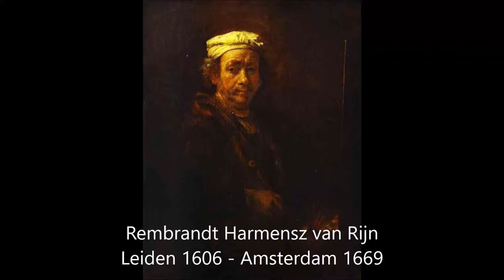The Complete Works of Rembrandt Harmenszoon van Rijn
Rembrandt Harmensz van Rijn
Leiden 1606 - Amsterdam 1669
Rembrandt was born in Leiden on July 15, 1606 - his full name Rembrandt Harmenszoon van Rijn. He was the son of a miller. Despite the fact that he came from a family of relatively modest means, his parents took great care with his education. Rembrandt began his studies at the Latin School, and at the age of 14 he was enrolled at the University of Leiden. The program did not interest him, and he soon left to study art - first with a local master, Jacob van Swanenburch, and then, in Amsterdam, with Pieter Lastman, known for his historical paintings. After six months, having mastered everything he had been taught, Rembrandt returned to Leiden, where he was soon so highly regarded that although barely 22 years old, he took his first pupils. One of his students was the famous artist Gerrit Dou.
Rembrandt moved to Amsterdam in 1631; his marriage in 1634 to Saskia van Uylenburgh, the cousin of a successful art dealer, enhanced his career, bringing him in contact with wealthy patrons who eagerly commissioned portraits. An exceptionally fine example from this period is the Portrait of Nicolaes Ruts (1631, Frick Collection, New York City). In addition, Rembrandt's mythological and religious works were much in demand, and he painted numerous dramatic masterpieces such as The Blinding of Samson (1636, Städelsches Kunstinstitut, Frankfurt). Because of his renown as a teacher, his studio was filled with pupils, some of whom (such as Carel Fabritius) were already trained artists. In the 20th century, scholars have reattributed a number of his paintings to his associates; attributing and identifying Rembrandt's works is an active area of art scholarship.
Rembrandt produced many of his works in this fashionable town house in Amsterdam (above left). Purchased by the artist in 1639, when he was 33, it proved to be the scene of personal tragedy: his wife and three of his children died here. The house became a financial burden, and in 1660 Rembrandt was forced to move. A new owner added the upper story and roof, giving it the appearance it still bears. In 1911 the Dutch movement made it a Rembrandt museum -preserving it both as a shrine of a revered national artist and as an imposing example of 17th Century Dutch architecture.
In contrast to his successful public career, however, Rembrandt's family life was marked by misfortune. Between 1635 and 1641 Saskia gave birth to four children, but only the last, Titus, survived; her own death came in 1642- at the age of 30. Hendrickje Stoffels, engaged as his housekeeper about 1649, eventually became his common-law wife and was the model for many of his pictures. Despite Rembrandt's financial success as an artist, teacher, and art dealer, his penchant for ostentatious living forced him to declare bankruptcy in 1656. An inventory of his collection of art and antiquities, taken before an auction to pay his debts, showed the breadth of Rembrandt's interests: ancient sculpture, Flemish and Italian Renaissance paintings, Far Eastern art, contemporary Dutch works, weapons, and armor. Unfortunately, the results of the auction - including the sale of his house - were disappointing.
These problems in no way affected Rembrandt's work; if anything, his artistry increased. Some of the great paintings from this period are The Jewish Bride (1665), The Syndics of the Cloth Guild (1661, Rijksmuseum, Amsterdam), Bathsheba (1654, Louvre, Paris), Jacob Blessing the Sons of Joseph (1656, Staatliche Gemäldegalerie, Kassel, Germany), and a self-portrait (1658, Frick Collection). His personal life, however, continued to be marred by sorrow. His beloved Hendrickje died in 1663, and his son, Titus, in 1668- only 27 years of age. Eleven months later, on October 4, 1669, Rembrandt died in Amsterdam.